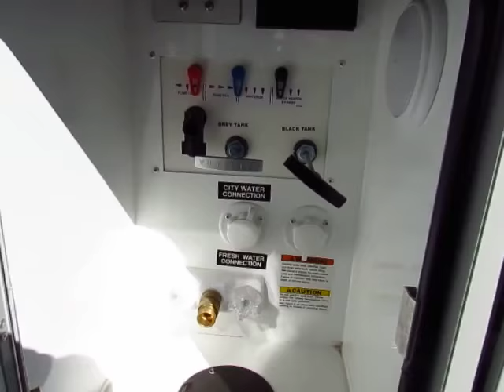2017 Highland Ridge RV Open Range Light LF297RLS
This Open Range Light fifth wheel model LF297RLS by Highland Ridge RV features triple slides for added interior space, a convenient portable dinette, and a rear living layout.

Inside you will find a private front bedroom with a queen size bed and nightstands on each side with open storage and a cargo net below. There is also shelving along the front wall at the head of the bed for storing decor and things. And the slide out wardrobe along the road side wall provides added floor space when extended, and includes shelves and drawers. The bath is conveniently accessible from within the bedroom using the sliding pocket door.

The bath features a radius shower, toilet, sink, and linen cabinet that has been prepped for a washer and dryer that you can add.

Head back towards the front and down the steps just passed the bath to the combined living and kitchen area.  As you enter the living space you will see a slide out with two recliners on the door side. The slide opposite features a three burner range, microwave, refrigerator, and entertainment center and fireplace. Along the interior wall there is a double kitchen sink, overhead cabinets for dishes and things, plus plenty of counter space for food prep and more. The rear wall features a tri-fold sofa with queen bed including end tables and overhead cabinets for additional storage.

In the center of the unit you will notice a convenient portable dinette that can be used as a kitchen island when you are not dining. The dinette can easily be moved to where it works best for you. There are two standard chairs with an option to add two folding chairs, and so much more!